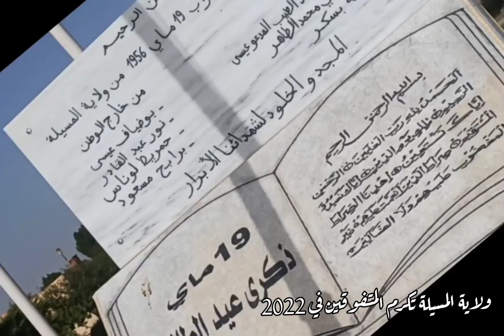تكريم ولاية المسيلة للطلبة المتفوقين في قطاع التربية في استحقاقات 2022 .